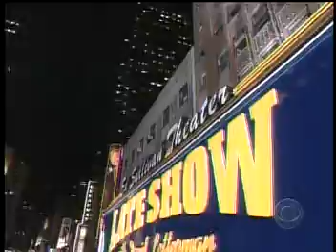Audioslave Cochise Live on Tonight Show 11 25 02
Audioslave Cochise Live on David LettermanTonight Show 11 25 02